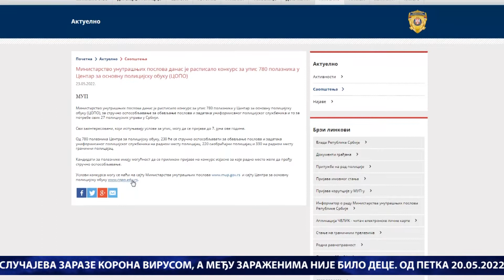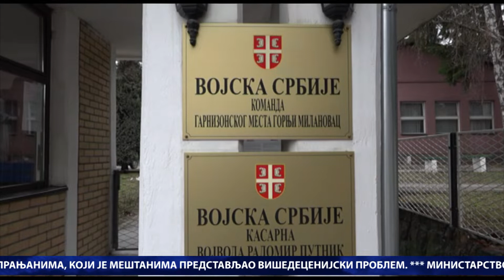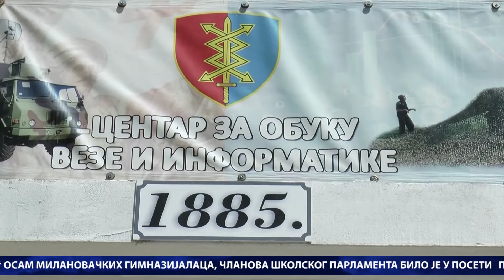DAN / 23. 05. 2022. / TV GM Plus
Centralna informativna emisija DAN televizije GM Plus emitovana 23. maja 2022. godine.